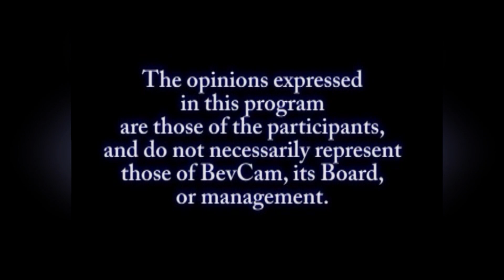The Binns Report #59 9 22 2023 The next 2 years with Brendan Sweeney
A preview of coming attractions facing the Beverly City Council with City Councilor At Large Brendan Sweeney.  The discussion started with the Accessory Dwelling Unit, the three charter questions and pending capital expenditures.